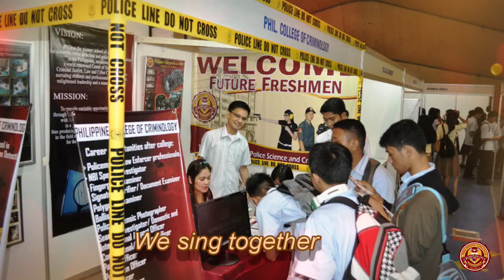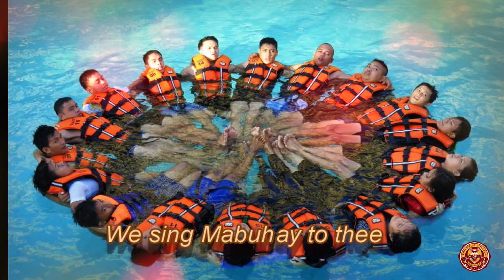PCCR Hymn 2021